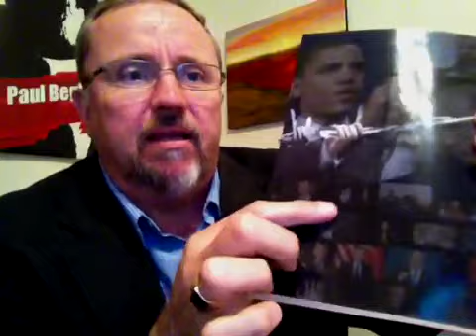IRAN "Double Quake" 180 Dead And 1,300 Hurt!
Theologian Paul Begley of Indiana reports bible prophecy being fulfilled as God hits Iran with twin Quakes 6.4 and 6.3 moments apart